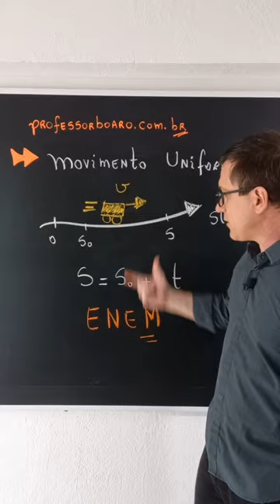Dica muito especial: MOVIMENTO UNIFORME